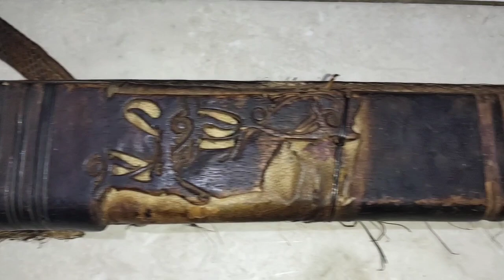MANDAU TUA DAYAK GAAI KALIMANTAN TIMUR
Mandau tua dari Dayak Gaai Kalimantan Timur, yang indah dan menyimpan banyak sejarah kehidupan Dayak Gaai dimasa lalu. 😃👍